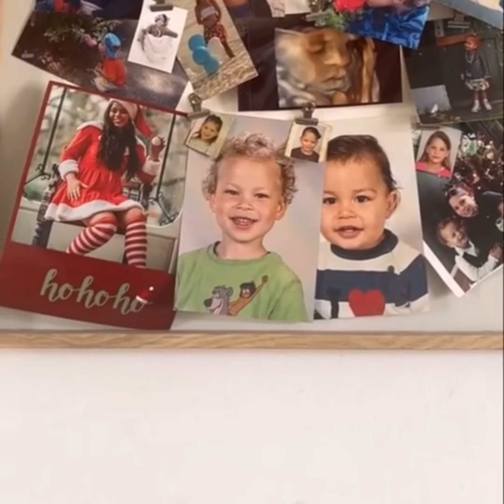Want Navalny is al dood! “Oppositie verbreekt spreekcode”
Als je achter Rusland staat met je beweging zou je blij moeten zijn dat Navalny dood is. Maar omdat je boos bent verspreek je je, ook al weet je niet precies waar het over gaat.

Face it, je bent geïndoctrineerd door een sekte die de wereldwijde macht probeert over te nemen door chaos te creëren. Projectje doet laten lijken alsof iedere idioot achter Rusland staat zodat een mens met normaal verstand het niet in het hoofd haalt kritisch te kijken naar de oorzaak en het ontstaan van de oorlog.